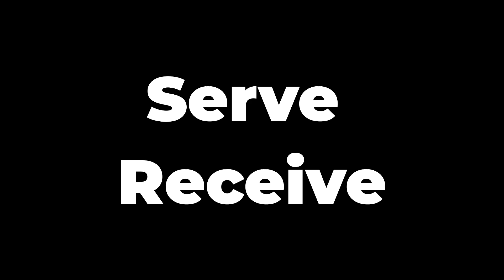SCVA 38th Annual Las Vegas Classic February 17 to 19, 2024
My highlights from my games at the SCVA 38th Annual Las Vegas Classic with my club team Zona Volleyball 17 Black from Tucson, Arizona.